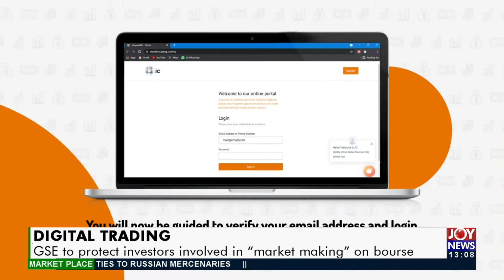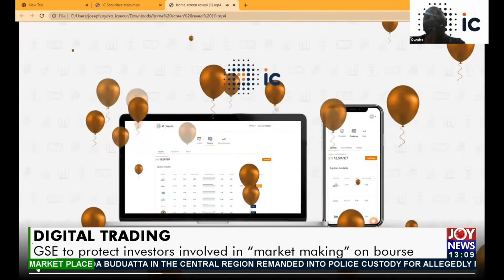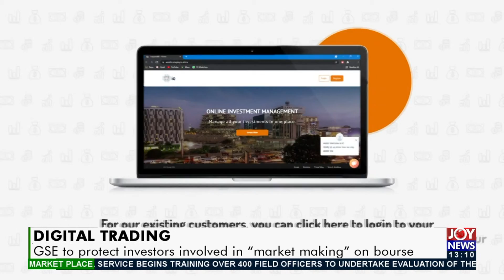Digital Trading: GSE to protect investors involved in “market making” on bourse (13-8-21)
Digital Trading: GSE to protect investors involved in “market making” on bourse - The Market Place on JoyNews (13-8-21)